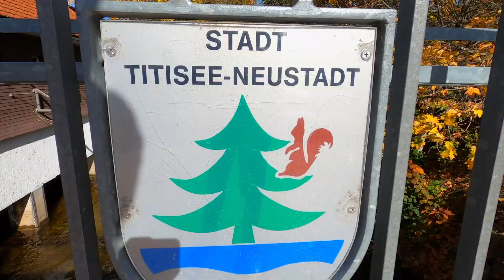Wanderung im Schwarzwald - Schluchtensteig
Bei dieser Wanderung war ich 3 Tage im Schwarzwald unterwegs und habe die Nächte dabei in meinem Zelt verbracht. Am zweiten Tag führte mich der Weg größtenteils entlang des Schluchtensteigs. Viel Spaß beim Gucken!